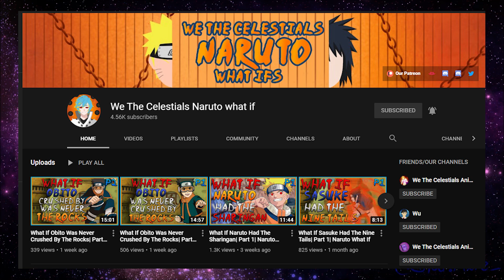What If Deku Was Trained By Stain | Remastered | Part 15| My Hero Academia What If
-- Video Editor --
Name:  gavin

-- Audio Editor --
Name: Biscuitsmind

--- Voice Actor --
Name: CoryPerkins1207

-- Writer --
Name:  spice

-- Image Editor --
Name:

-- Artist --
Name: